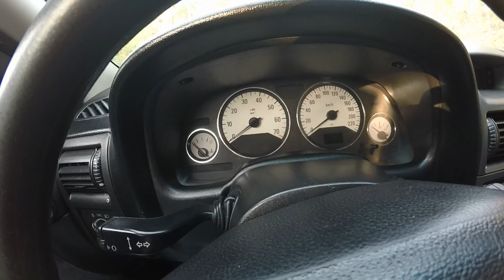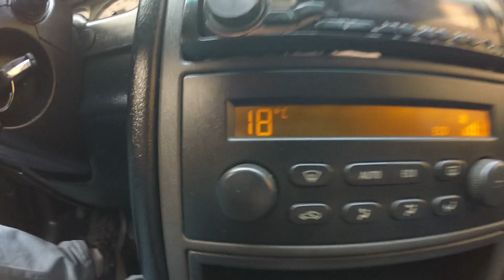GM Astra Sedan (2006): Esse também é BENGADOR?...Confira!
Avaliação e considerações  a REAL com a REAL diferença no motor entre o 128 cv e 140 cv!! Elencamos as características desta lenda da Chevrolet do Brasil!